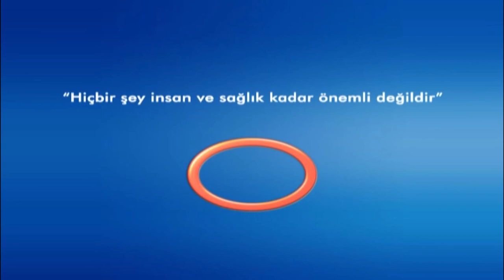Prostat Kanseri - Op. Dr. Arman ÇİTÇİ ***Avrasya Hospital***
Üroloji uzmanı Op. Dr. Arman ÇİTÇİ prostat çeşitleri ve prostat kanseri hakkında konuşuyor.